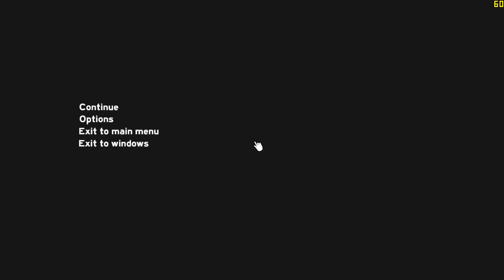The Forest - Alienware Alpha - Ultra (OC'ed) 1080p